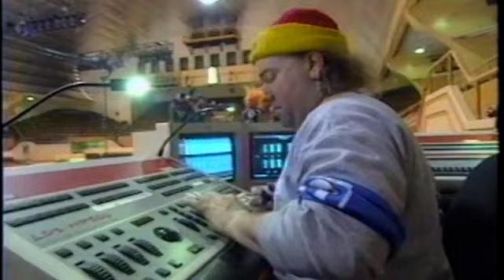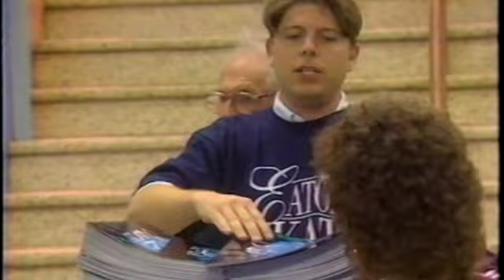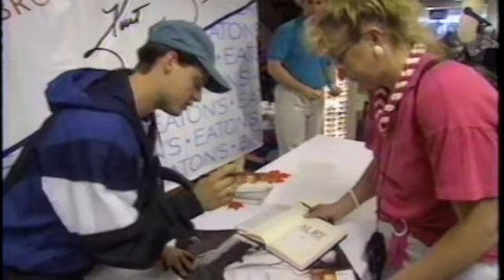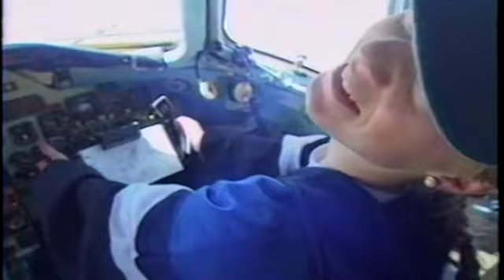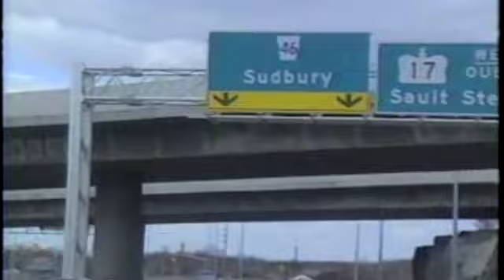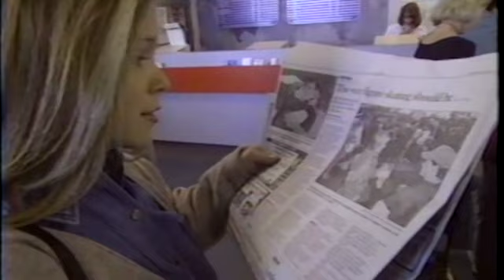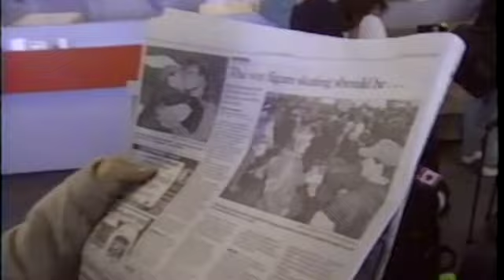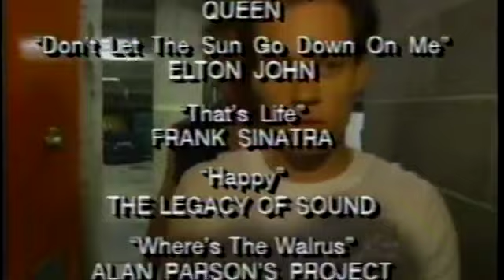Inside Edge: An Inside Look at the Skate the Nation Tour (1994) ft. Browning, Orser, Cranston, Salé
An inside look at the Canadian Skate the Nation tour, featuring Kurt Browning, Brian Orser, Toller Cranston, Josée Chouinard, Christine Hough & Doug Ladret, Shae-Lynn Bourne & Victor Kraatz, Susan Humphreys, and Jamie Salé & Jason Turner.